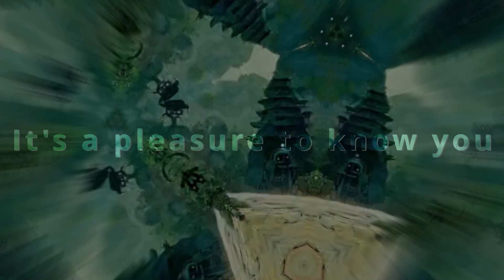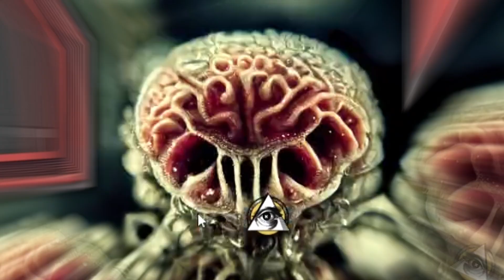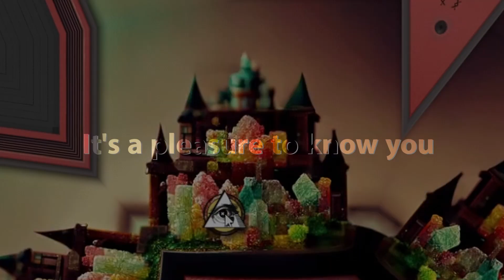It’s a pleasure to know you!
I wrote 2 songs immediately after playing festival gigs in summer 2022! It’s a pleasure to know you is the first and it was inspired by a star in the sky that followed me around the stage! True Story
It’s a pleasure to know by Peter Bixby